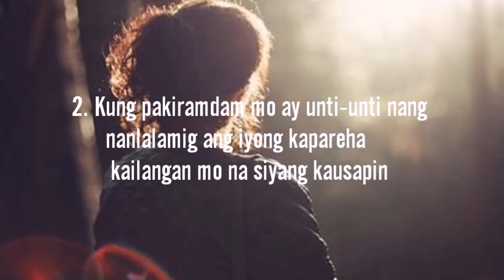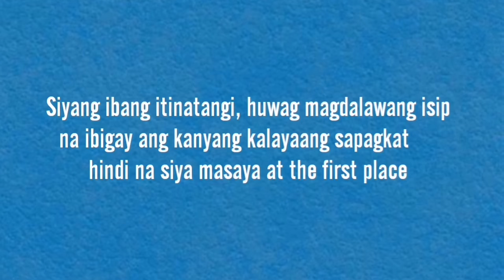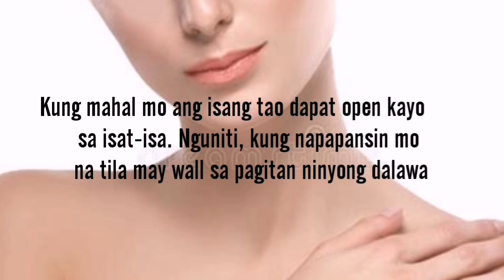APAT NA KUTOB NG KAPAREHA NA TOTOO PALA AT HINDI DAPAT BINABALIWALA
Ang iyong kutob kung minsan ay hindi mo dapat na binaliwala